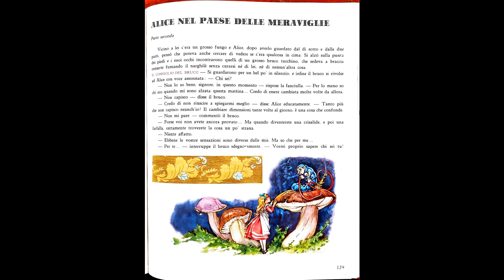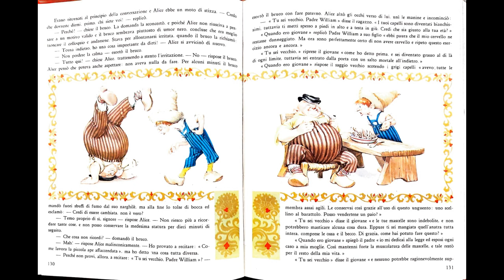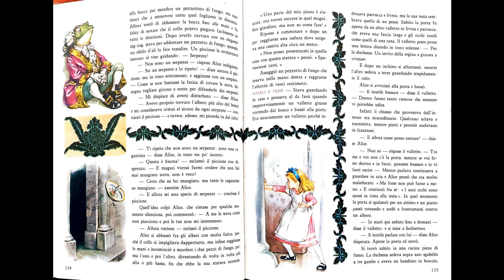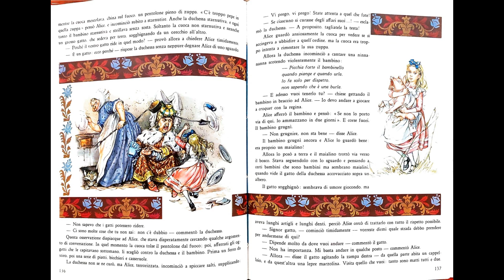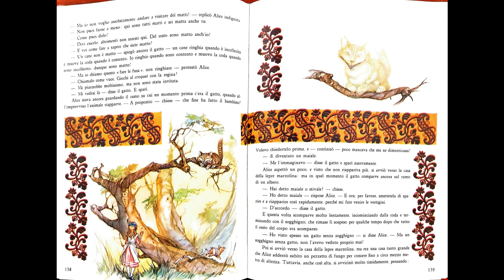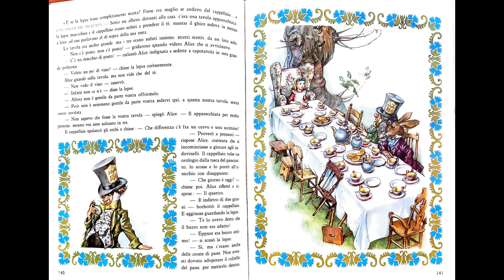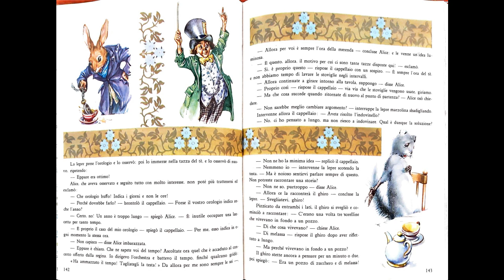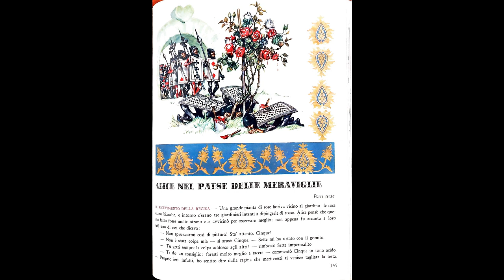42B - ALICE NEL PAESE DELLE MERAVIGLIE - parte 2 / Lewis Carrol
Siete curiosi di sapere quali altre strane avventure capiteranno ad Alice?
Allora che la seconda parte di questa fiaba bizzarra abbia inizio!!!

Per vedere l’elenco aggiornato delle fiabe che pubblico cliccate su “VIDEO”, vi appaiono tutte e scorrete in fondo fino ad arrivare alla prima registrazione che dura poco più di un minuto, la numero 0 intitolata “ENTRATE NEL BOSCO INCANTATO”, aprendo la descrizione scritta troverete tutte le fiabe pubblicate, la lista viene aggiornata continuamente.
Se volete trovare le fiabe di un determinato scrittore o di una parte geografica, invece, andate su playlist.
Grazie dell’ascolto, delle vostre iscrizioni e condivisioni con i vostri amici, e se vorrete mettere anche MI PIACE 👍
Ciao a tutti e a presto!!!